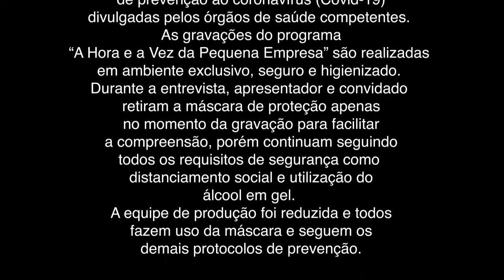Discussion about Evergrande case and Sino-Brazilian business relationship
TV Program "The time of the Small Enterprise - SIMPI"

Programa de TV  A Hora e a Vez da Pequena Empresa. SIMPI São Paulo